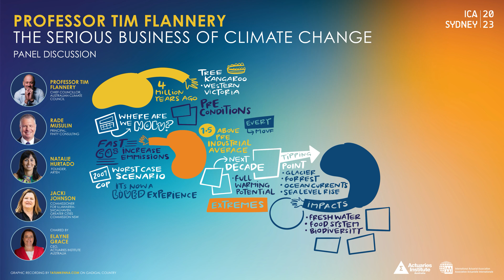The Serious Business of Climate Change - ICA2023 graphic recording